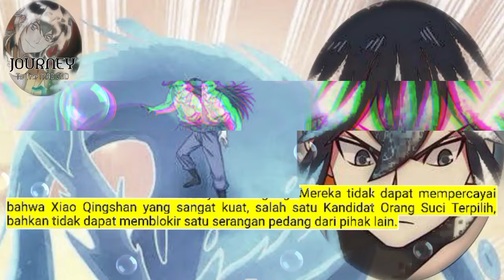Perjalanan Dewa Gila season 195